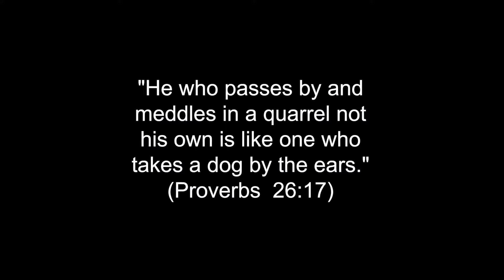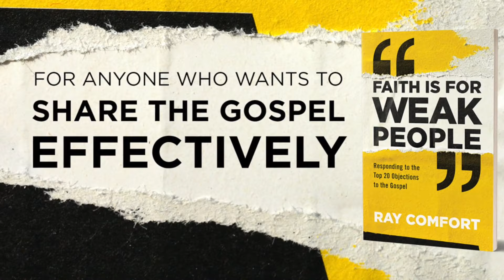Disneyland Fight Breaks Out! What Would You Do?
A huge fight at Disneyland broke out very recently. What would you do if you were witnessing the brawl?